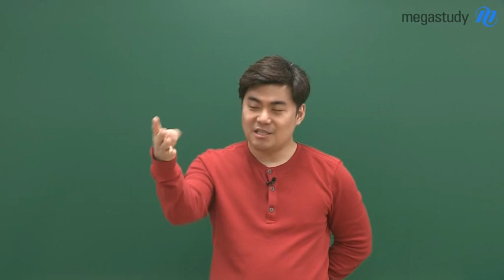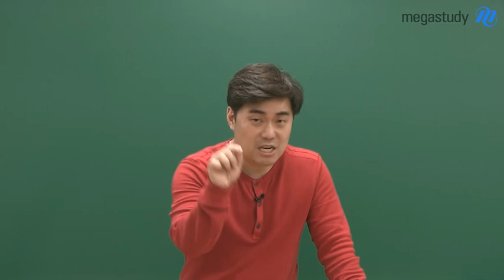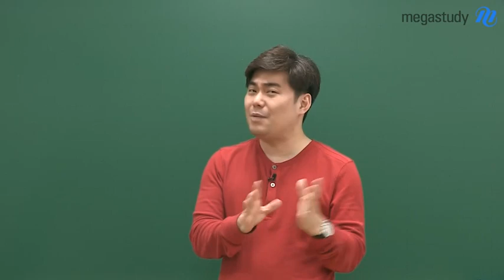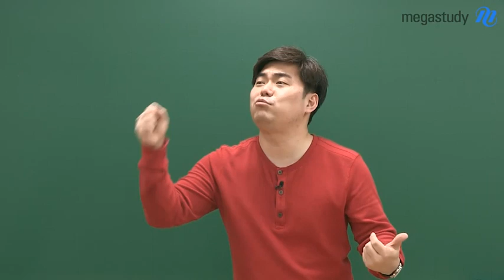[메가스터디] 수학 김성은 쌤 - ★개념,기출,킬러★ 언제까지 끝내야 하나요?!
"수학 개념, 기출, 킬러 문항
언제까지 끝내야 할까요?"

정말 많은 학생들이 하는 질문입니다.

여러분,
과연 시기별로 해야 할 공부를 정하고
딱딱 끝내야만 잘하는 공부일까요?

여러분의 실력과 상황에 맞추어
누구보다 열정적으로 공부하면 됩니다.

남과 비교하며
스스로를 속이지 말고,
여러분의 자리에서 항상
최선을 다하세요.

분명 수능에서
그 노력이 빛을 발할거에요!